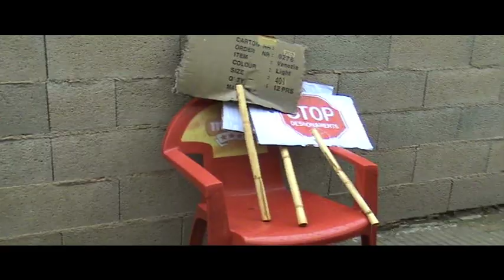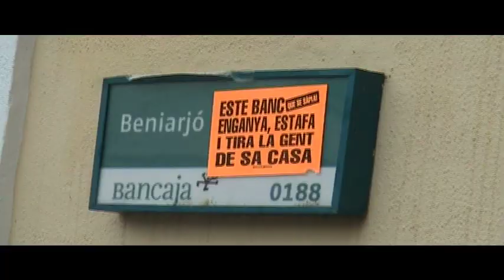21/11/2011 - Desnonament a Beniarjó